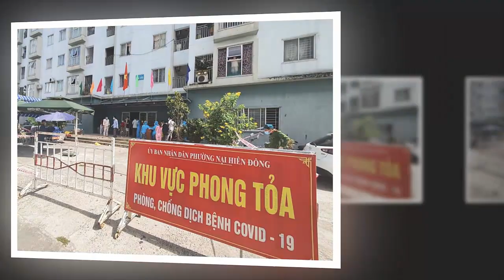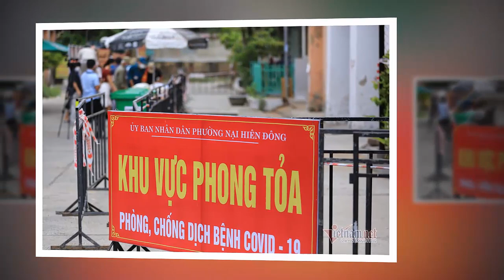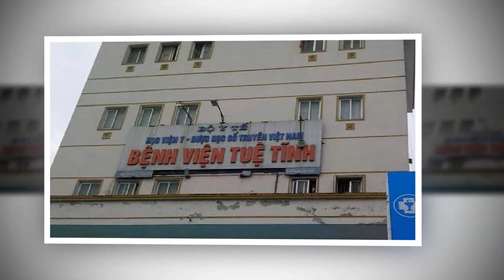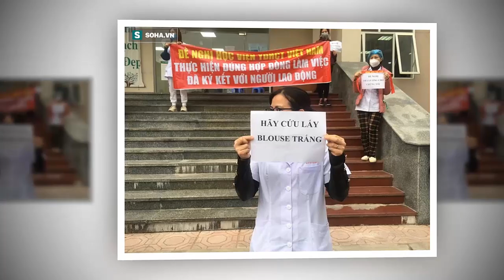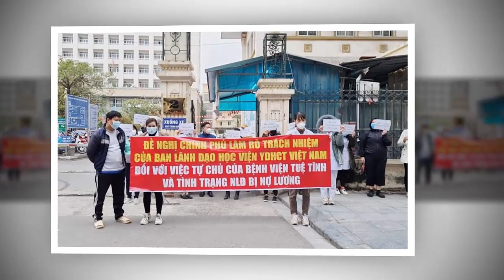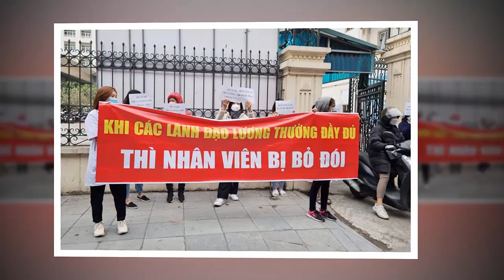Tin khẩn VIỆT NAM mới nhất 4/06/2024//Tin nóng Việt Nam Mới Nhất Hôm Nay | Tin Nóng Đất Việt